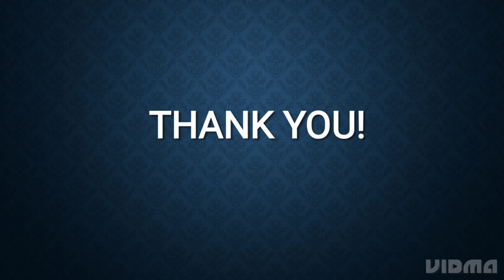Real Cricket 22: Best Silver Player Part 1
Best Silver Batsman, best silver all rounder, best silver bowlers best silver wicket keeper  in part 1 video, part 2 also coming soon